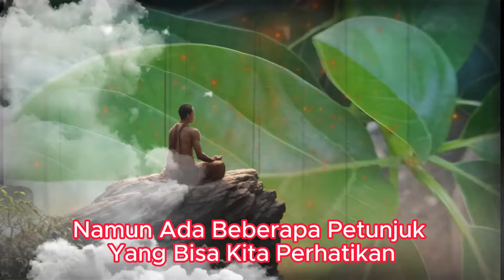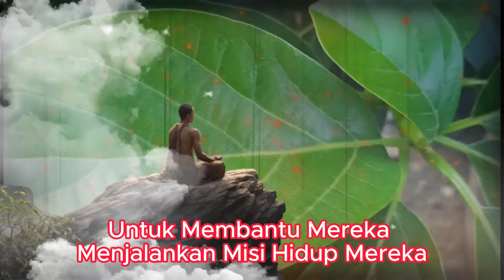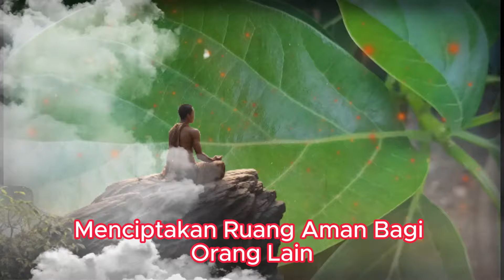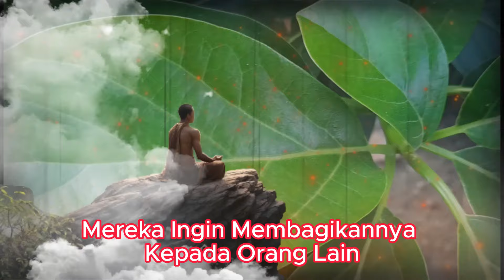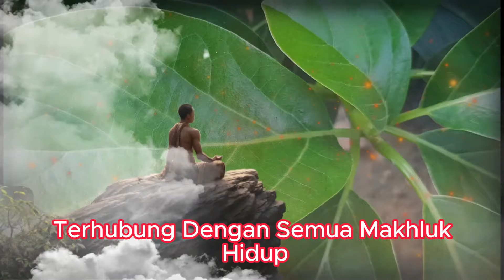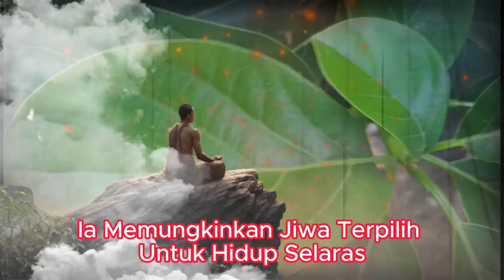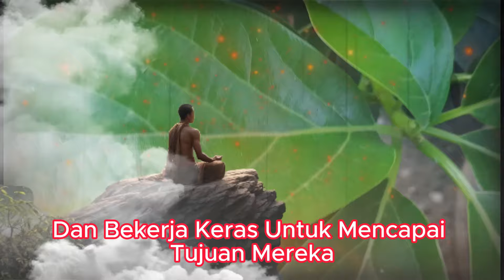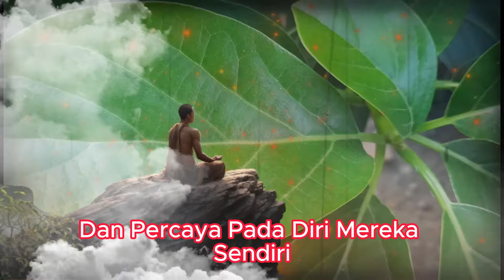Jiwa Terpilih Kalian Tidak Seperti Yang Lain!!!... Kebangkitan Spiritual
Pernah merasa berbeda? Seperti ada sesuatu yang istimewa dalam dirimu, tapi tak bisa dijelaskan? Video ini akan membongkar rahasia jiwa terpilih, tanda-tandanya, tantangan yang dihadapi, dan bagaimana memanfaatkan keistimewaan ini untuk mengubah hidupmu dan dunia.